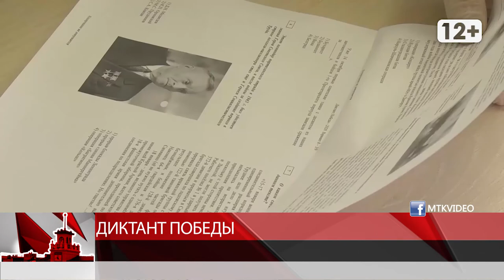Диктант Победы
Магадан 2020